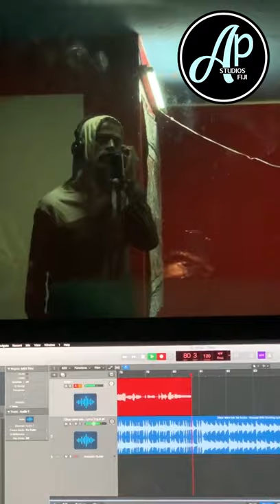Albert Prasad | Behind the Scenes | AP Studios Fiji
Artist: Albert Prasad
Recording Engineer: Arvin Prasad